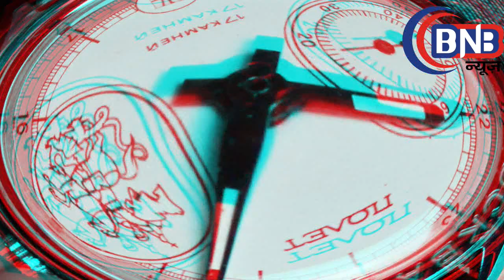फ़िल्मी डॉयरेक्टर्स ने अपने हीरो को दी मॅहगी गिफ्ट जिनमे अमिताभ सलमान अक्षय गिफ्ट कीमत लगभग ५ करोड़